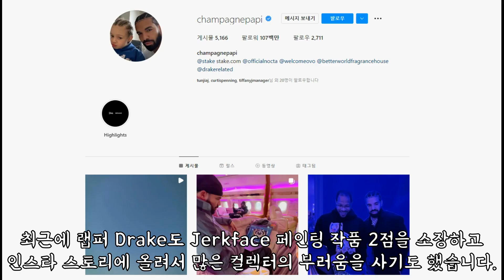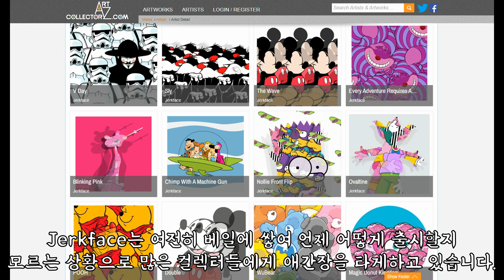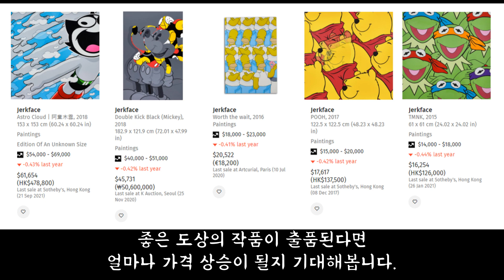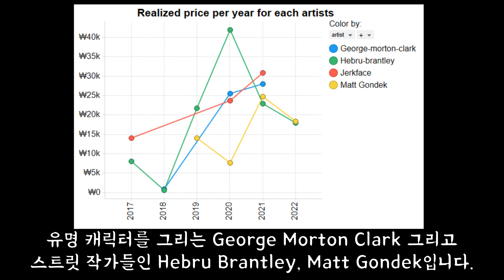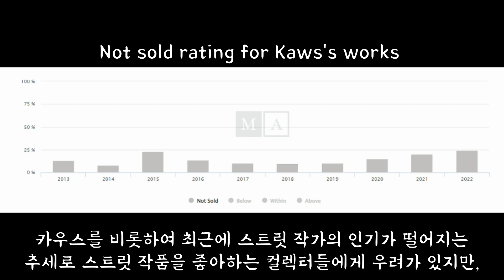[한글자막] Jerkface 가격 완벽 분석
이번 시간은  얼굴없는 미국 스트릿 작가 Jerkface 작품 가격 소개입니다.

♥ 작가 분석이 필요하시면 댓글을 남겨주세요 ♥

00:00 작가 소개
05:01 작품 가격 분석